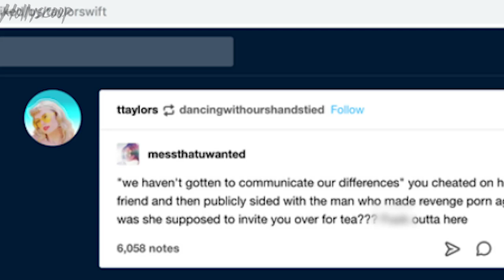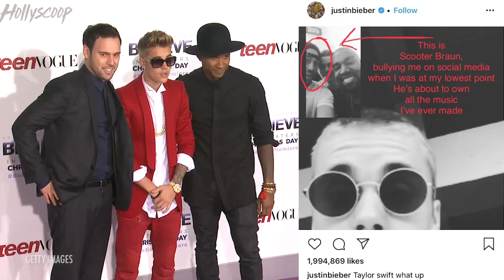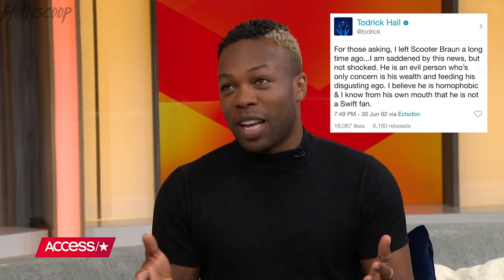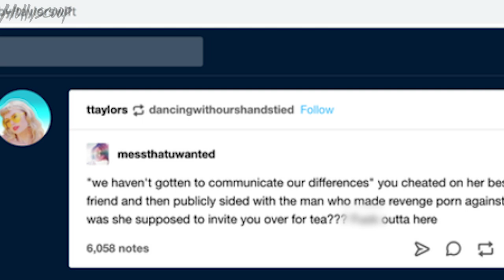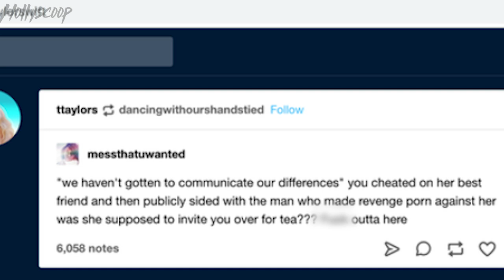Taylor Swift CONFIRMS Justin Bieber CHEATED On Selena Gomez After EXPOSING Scooter Braun!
Taylor Swift seemingly CONFIRMS that Justin Bieber cheated on Selena Gomez while they were together.  This is just added fuel to the fire that has ensued following Taylor’s post that exposed Scooter Braun for being a bully and Justin Bieber showing him support.  You guys we have A LOT to get into here so buckle up and get ready.